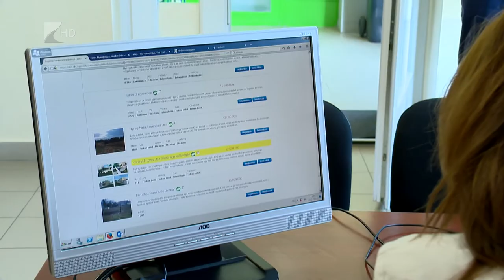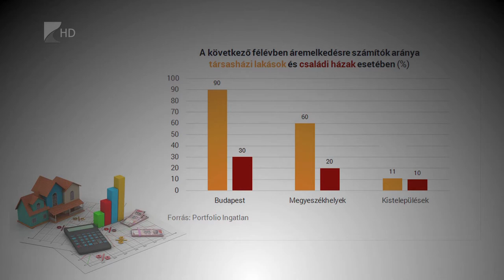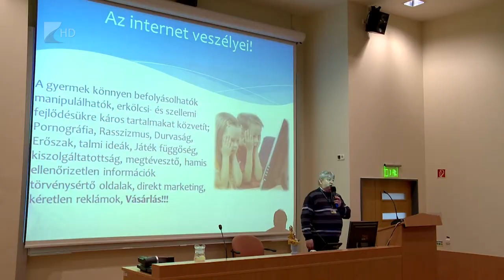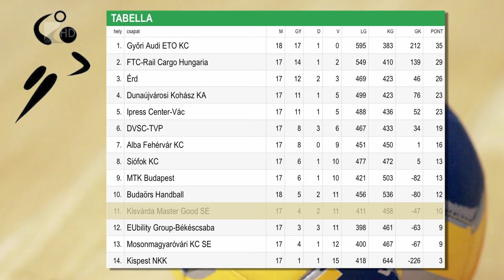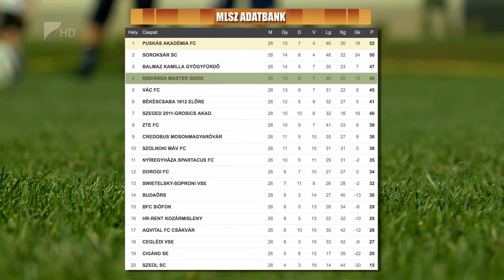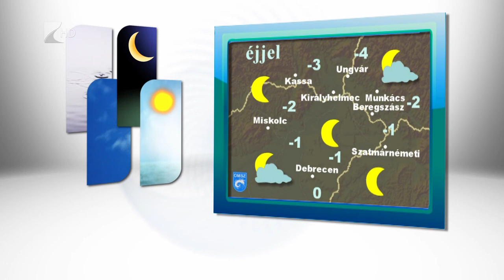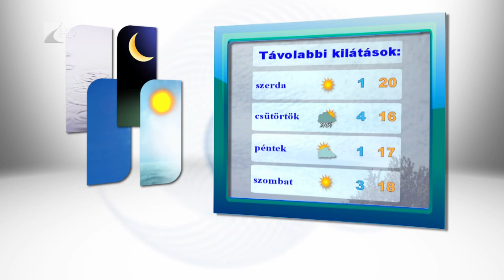Híradó 2017.03.27. - Kölcsey Tv